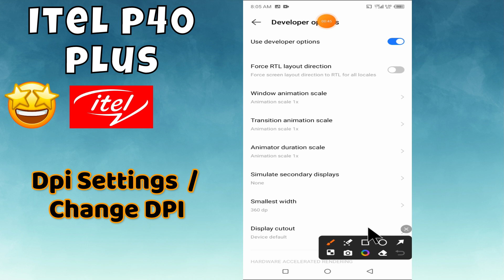itel p40 plus Dpi Settings Or Change Dpi Settings || How to use dpi || How to set DPI settings